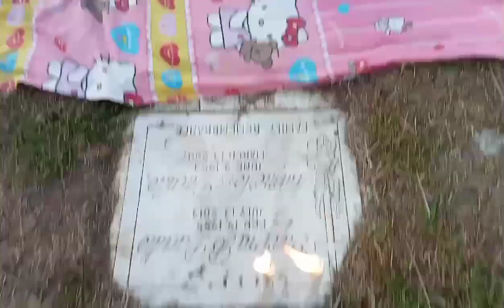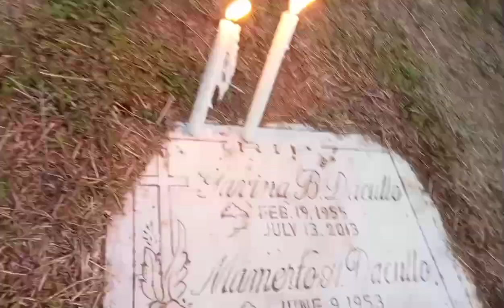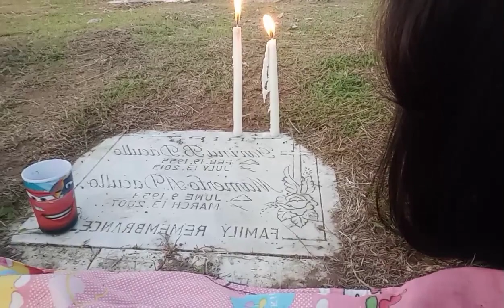My Tatay's birthday celebration at Gethsemane Cemetery Balayan | Maria Fatima Dacullo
Happy birthday Po Papaaaaaa
I know your happy and safe their in heaven with my mother
We missed you so much Po
Please always guide us
Love you Po